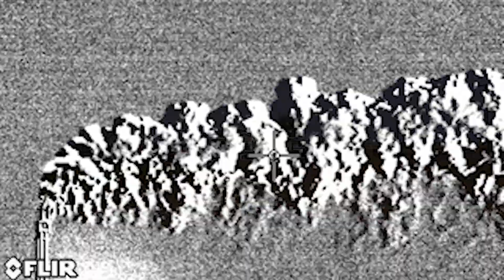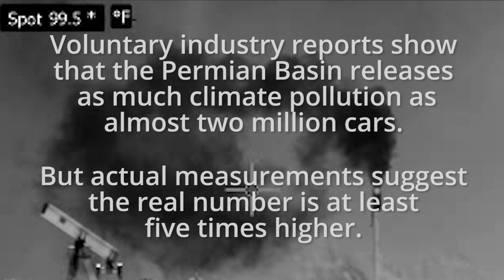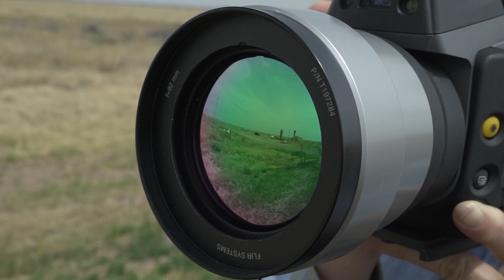Deep in the heart of Texas: Methane pollution from fracking exacerbates the climate crisis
Fracking-related pollution from West Texas is contributing to the global climate crisis. We must act now to reduce this pollution and move toward a cleaner, healthier future.